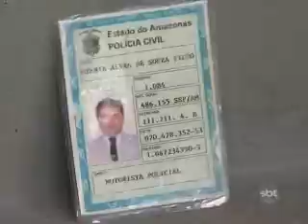1ºBLOCO JORNAL 041111